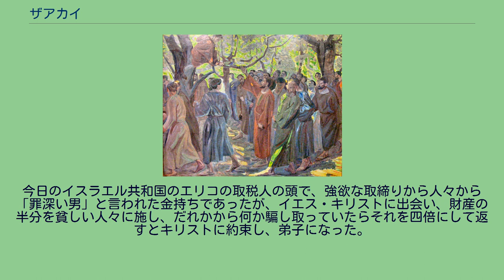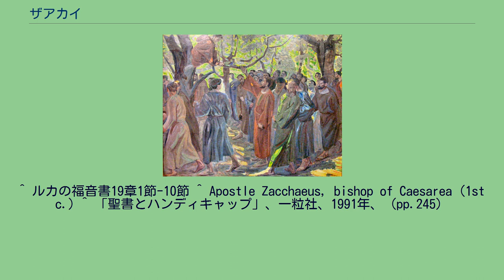ザアカイ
ニルス・ラーセン・スティーブンスの絵によるザアカイ ジェリコに残るザアカイのイチジクの木 ザアカイ(英語:Zacchaeus)は新約聖書のルカの福音書19章に登場する人物で、収税人である。
名前の由来は、「義人」「きよい人」を表す、ヘブル語のゼカリヤの短縮形である。
日本正教会訳聖書ではザクヘイと表記される。
今日のイスラエル共和国のエリコの取税人の頭で、強欲な取締りから人々から「罪深い男」と言われた金持ちであったが、イエス・キリストに出会い、財産の半分を貧しい人々に施し、だれかから何か騙し取っていたらそれを四倍にして返すとキリストに約束し、弟子になった。
正教会ではイエス・キリストの復活後に使徒パウロ（パウェル）に協力して伝道し、カイサリア（ケサリア）の主教となり平安に永眠したと伝えられ、聖人として記憶されている。
これについて八巻正治は次のように述べている。
「心身に機能的な制限を有するがために、様々な側面でハンディキャップを甘受せざるを得ない人がいます。そして、そうした人たちのなかで『自分は体が不自由だから幸せになれないのだ！』などと叫んでいるような人は、何よりも神様から自分自身が‹赦され、愛され、そして受けいられている存在である›との‹まなざし›が欠落しているのです。だからザアカイのごとくに表面的・物質的な部分での保有をめざしたり、あるいは他者を恨み、攻撃することによって自分の慰めとしているのです。しかしこれでは何ら根本的な解決にはなりません。そうした破壊的な人の末路は、ついにはその刃を自己へと向けざるを得ないのです。すなわち自己破壊（破滅）しか残された道はないのです。」と、このように恐ろしいまでの解釈を福祉の専門的な教会、ラブリー・チャペルの牧師として行っている。
^ ルカの福音書19章1節-10節 ^ Apostle Zacchaeus, bishop of Caesarea (1st c.) ^ 「聖書とハンディキャップ」、一粒社、1991年、（pp.245）